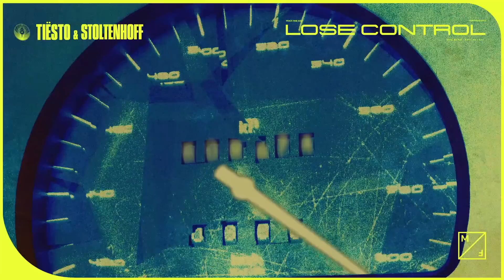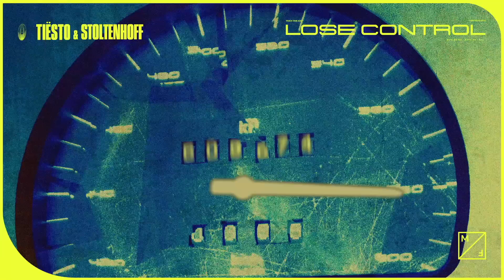Tiësto & Stoltenhoff- Lose Control (Official Audio)